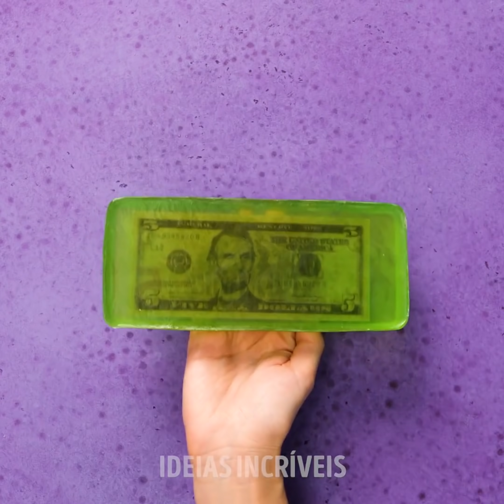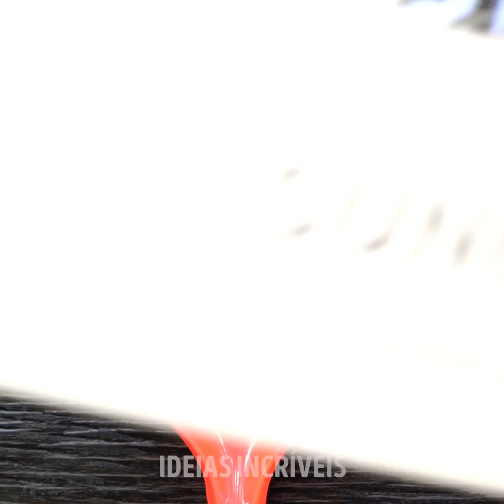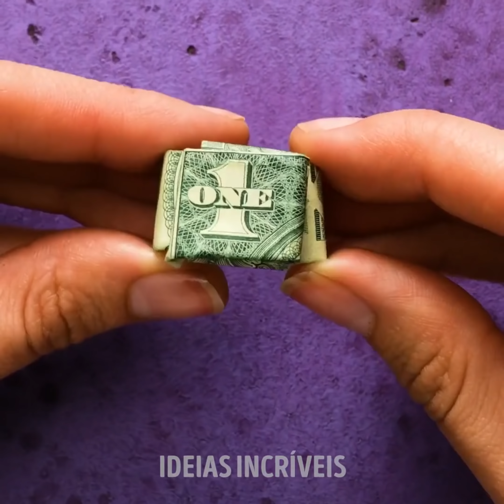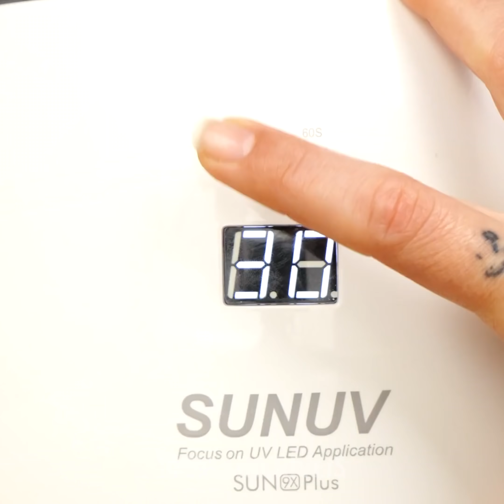26 ARTESANATOS LEGAIS E MANUALIDADES PARA FAZER EM MENOS DE 5 MINUTOS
LINDAS IDEIAS ARTESANAIS PARA VOCÊ EXPERIMENTAR EM CASA

Em vez de comprar novas decorações e jóias, por que não fazer os seus próprios objetos com esses truques criativos e de reciclagem que eu vou te mostrar neste vídeo. A única coisa que você precisa fazer é seguir aos meus tutoriais passo a passo.
Você pode fazer com que a capinha do seu celular mude de cor toda vez que tocá-lo usando um esmalte térmico. Basta aplicar uma base em uma capa de celular e pintá-la com seu esmalte preferido. Deixe secar e, finalmente, adicione o acabamento de base térmica.
Você pode dar um pouco de cor ao seu slime tocando nele com um marcador em cima. Em seguida, dobre-o e repinte-o todo e pronto.
Você pode pegar um pouco de argila polimérica e transformá-la em pequenos rolinhos. Em seguida, torça-os uns sobre os outros e, usando um cortador de biscoitos, dê a forma desejada. Em seguida, prenda algumas peças de brinco nelas para transformá-las em jóias românticas com um padrão que imita o tricô.
Você também pode usar um molde para dar forma à argila polimérica e adicionar uma folha dourada por cima para dar brilho á peça.
Assista até o final para ver como usar a resina epóxi para suas peças artesanais e muitas outras idéias de decoração.

MINUTAGENS:
1:01 - Brilhantes tutoriais de arte para principiantes
2:03 - Tutoriais de manualidades com argila polimérica
5:13 - Brincos feito com resina epóxi
7:11 - Truque com dinheiro
9:25 - Lindos porta-copos caseiros
11:45 - Artes satisfatórias com canetinhas e marcadores
14:10 - Marcadores que mudam de cor